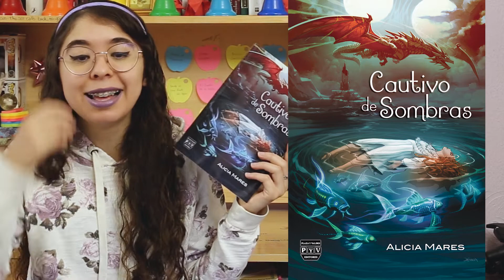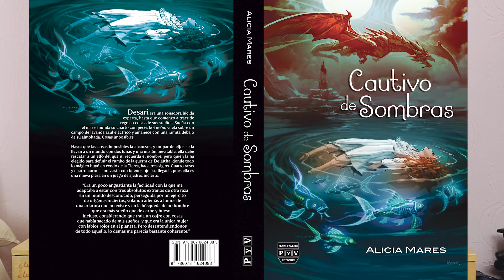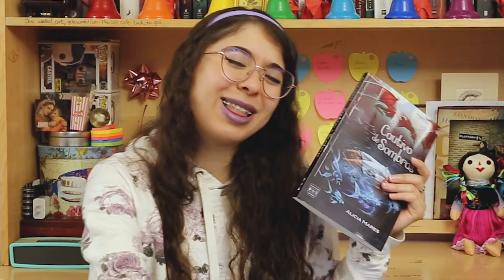¡Ya se va a publicar mi primer libro! 📚✨👇🏼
CAUTIVO DE SOMBRAS SALDRÁ EL 2022. ¡Pero qué trayecto para llegar hasta acá! Te cuento cómo comencé a escribir el libro, el argumento, y otros debrayes acerca de la literatura.
Gracias a Plaza y Valdés editores.

Bienvenid@s 👋🏼 a Leer en Neón, un proyecto booktuber que se propone ser tan divertido como informativo en cuanto a literatura📚!

Intro 00:00-01:06
Trasfondo 01:07-06:29
¿De qué va la historia? 06:30-13:37
Reflexiones sobre mi escritura 13:38-18:07
Despedida 18:08-19:16

🎶 Música
🎵Orchestral Steampunk Music - Confettis Et Dentelles by  Michael Ghelfi

Lo-fi playlist: Night at the bookstore
HoKø & Lucie Cravero - Lull
Colours in Context - Solus in the City
Nom Tunes - Sweet Afternoon
Grisp - Looking Back

❗Ninguna de las imágenes me pertenece, y todos los derechos les corresponden a sus respectivos autores. Fueron usadas por esta única ocasión sin fines de lucro.

❗None of this images belong to me and I extend full credit towards their respective authors. They were used for a single occasion and with non profit intentions.

¡Espera mi próxima recomendación, si ya leíste el libro o quieres que reseñe algún otro, cuéntame! Aquí en Leer en Neón, el amor por la literatura (¡y por seguir escribiendo!) nos une.
Chao 👋🏼